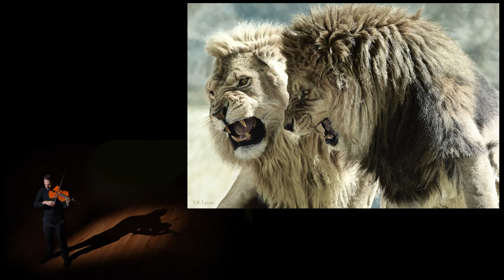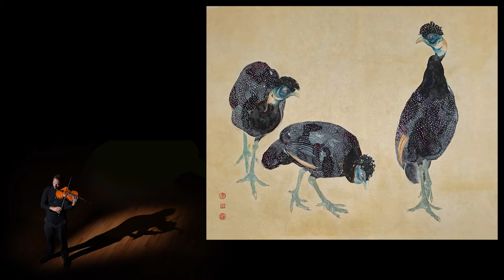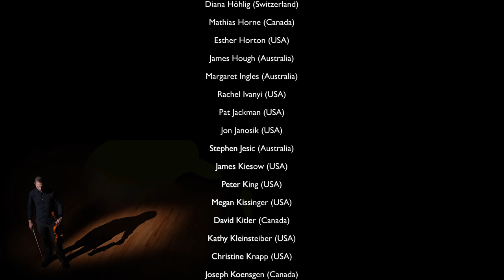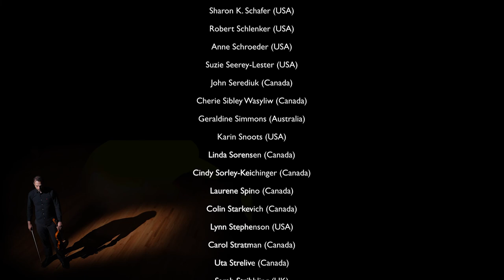First Breath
Original composition by Thomas Beckman, created for and inspired by the 2022 Artists for Conservation Exhibit. First performed in Vancouver, BC.